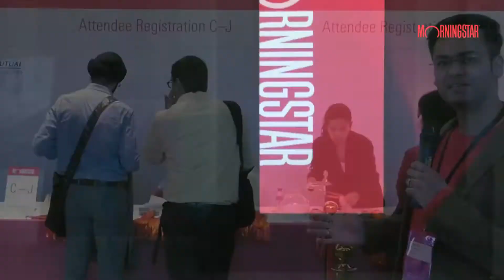Why advisers love Morningstar Investment Conference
Advisers share their experience of attending Morningstar Investment Conference.